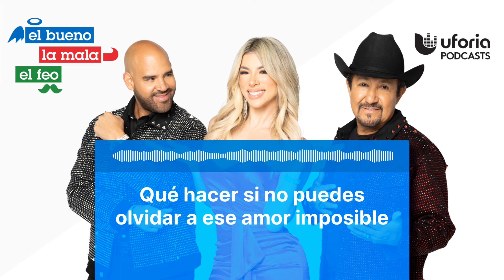Qué hacer si no puedes olvidar a ese amor imposible | El Bueno, la Mala y el Feo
En la vida hay amores que nunca pueden olvidarse... así dice la canción y es demasiado cierto. Escucha historias de gente que muchos años después todavía tiene la tusa bien clavada por un amor que ya no está.